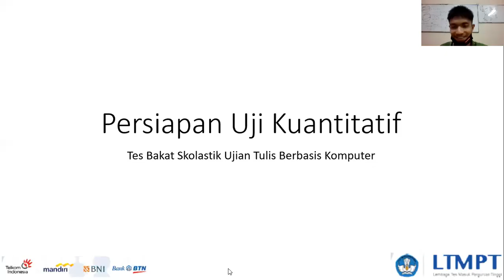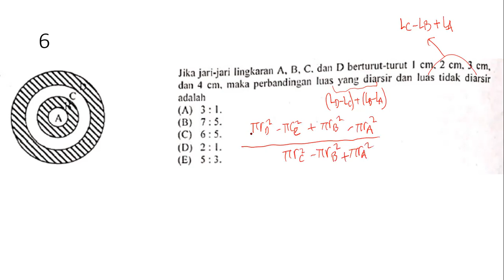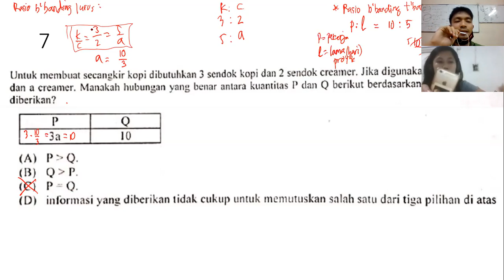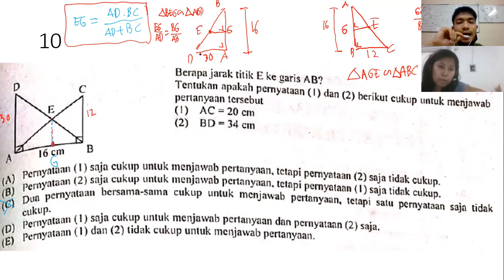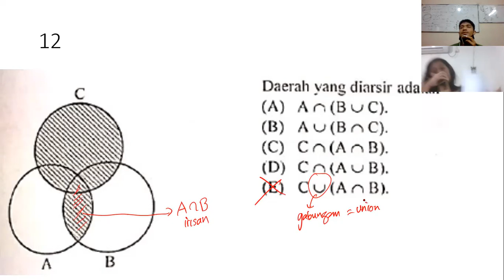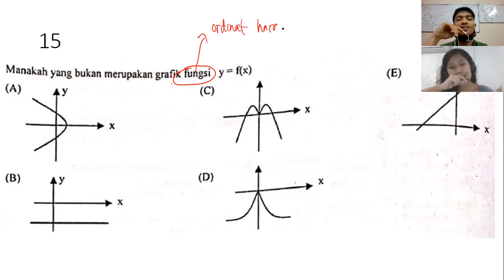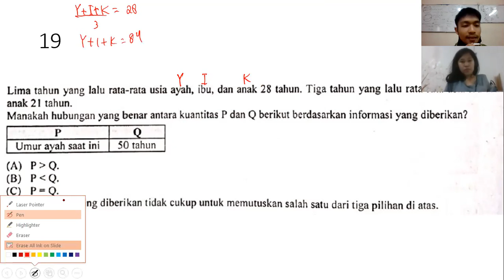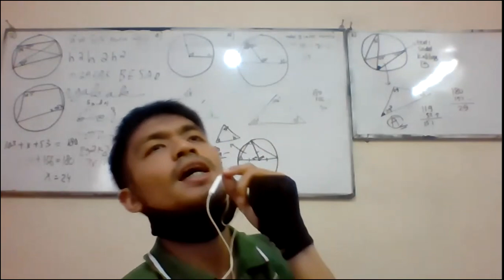Pembahasan Contoh Soal Uji Kuantitatif UTBK SBMPTN 2020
algebraic equations,
algebraic expressions form 1,
algebraic formulas,
algebraic fractions addition and subtraction,
algebraic functions,
algebraic fractions multiplication and division,
algebraic formulae form 2,
algebra factorisation,
funciones algebraicas f(x),
derivadas algebraicas f(x),
algebraic graph,
algebraic geometry for beginners,
algebraic geometry lecture,
algebraic graph theory,
algebraic geometry mit,
algebraic groups,
algebraic geometry schemes,
algebraic hcf,
algebraic hcf and lcm,
algebraic how to pronounce,
algebraic hole calculator,
algebraic how to say,
algebraic hcf and lcm worksheet,
algebraic holes,
algebraic homology,
algebraic inequalities,
algebraic identities,
algebraic indices,
algebraic identities for class 8,
algebraic identities for class 9,
algebraic identities for class 9 rd sharma,
algebraic identities class 8 dav,
algebraic identities working model,
algebraic juggling,
algebraic justification,
algebraic juggling method,
joe harris algebraic geometry,
llenguatge algebraic josep mulet,
algebraic k theory,
algebraic kubbi,
algebraic k-theory of the integers,
algebraic kinematics,
algebraic k-theory and descent for blow-ups,
algebraic expressions khan academy,